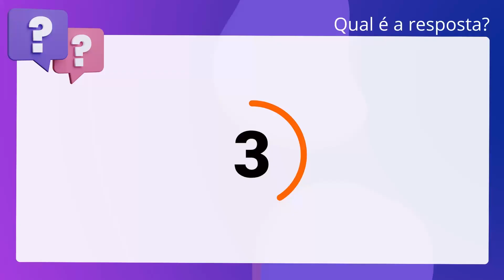QScon Direito: [Art. 13, Lei 10.257/2001] MPE-RS 2009 - Promotor de Justiça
Art. 13, Lei 10.257/2001 | MPERS 2009 | Promotor de Justiça

A usucapião especial de imóvel urbano poderá ser invocada como matéria de. defesa, valendo a sentença que a reconhecer como título para registro no. cartório de Registro de Imóveis.

Gabarito: Verdadeiro